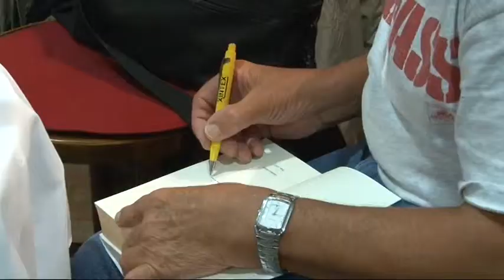2014 09 06 Egy mozgalmas nap a Kanizsai Írótáborban